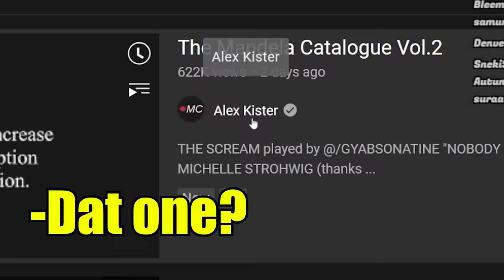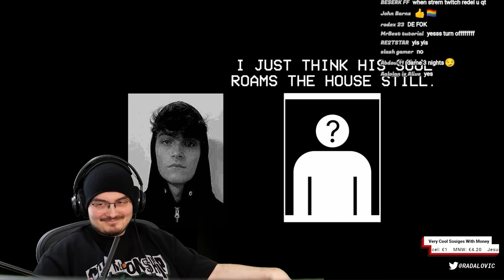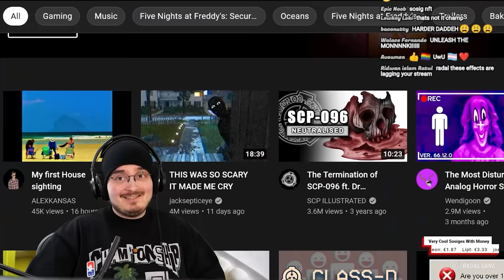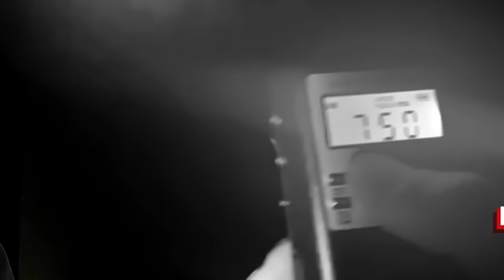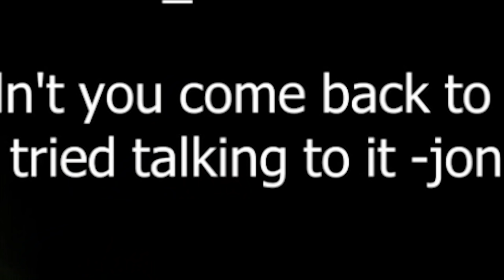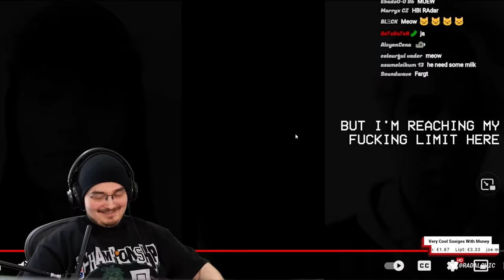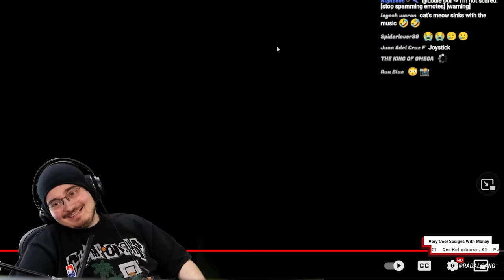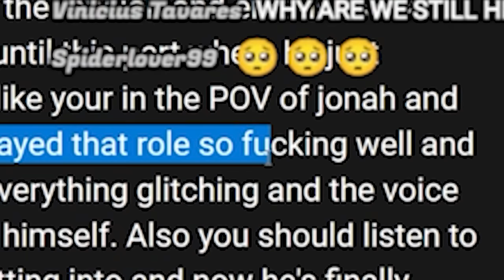mandela catalogue has the worst voice acting ive ever heard 💀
the mandela catalogue 2 has the worst voice acting ive ever heard in my entire life LMAOOOO

Edited by: @RacinCollieStudios and yours truly